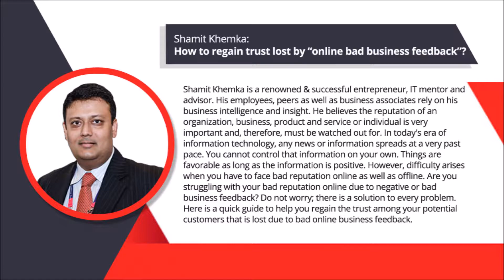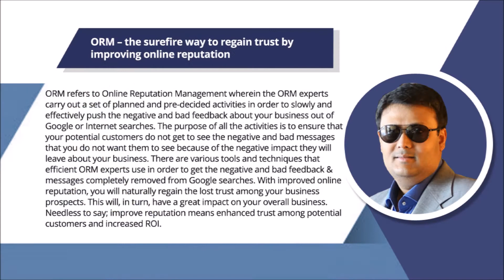Shamit Khemka - Manage your Brand through SynapseIndia ORM services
Shamit Khemka believes that maintaining a good reputation among your business prospects is necessary to stay ahead in the competition. However if, due to bad business feedback, your reputation has been tarnished, do not panic!  Online reputation management experts, at SynapseIndia, will repair your damaged reputation through effective and result oriented ORM services in the USA, UK or elsewhere.